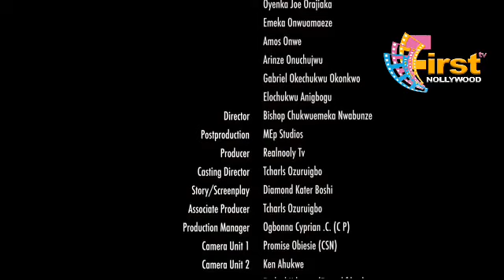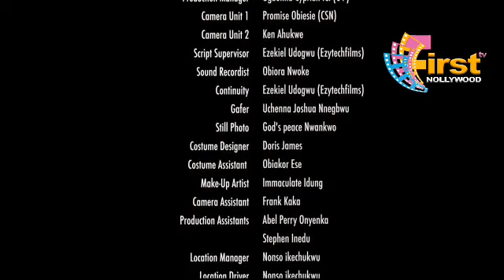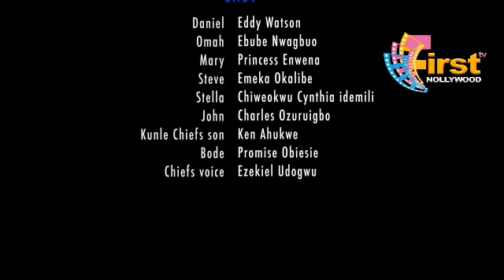WHO LAUGHS LAST-EDDIE WATSON EBUBE trendingvideo nollywoodmovies love movie #2024